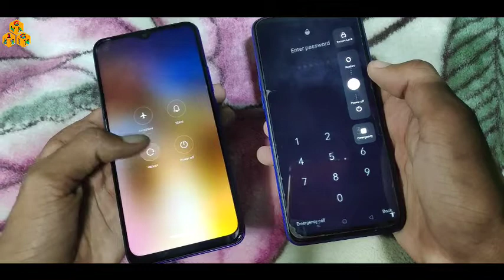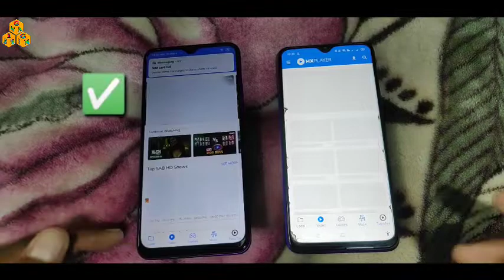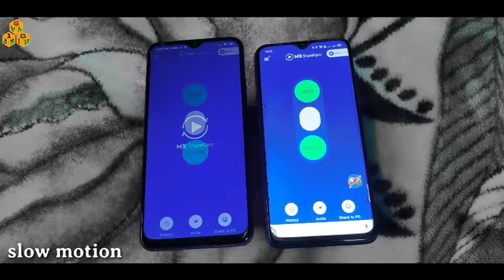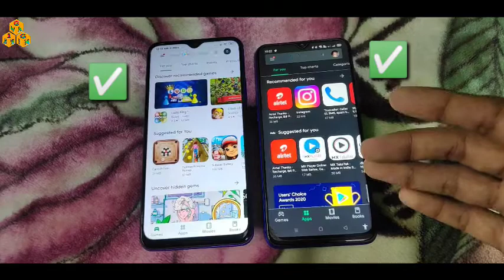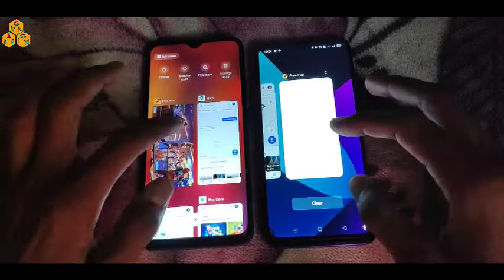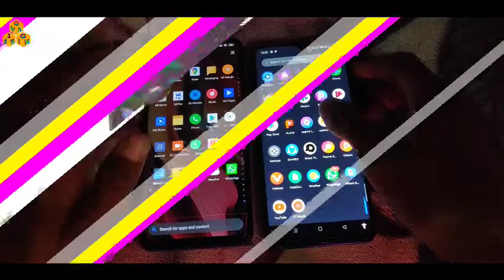Redmi 9 prime vs Realme 3 pro, free fire test 🔥 & speed test, G80 vs snpd 710..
(Must watch this video before buy)